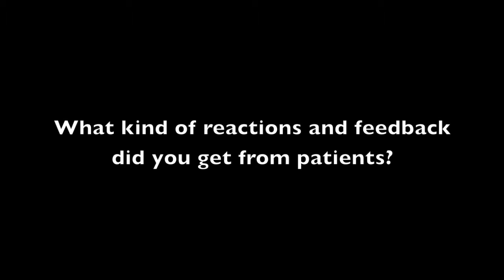Dawn Jackson - Clinical Aesthetician Venus Freeze Testimonial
Dawn Jackson shares her personal experience performing Venus Freeze treatments as a Clinical Aesthetician during Skin Vitality Medical Clinic's Open House night in Toronto, Canada.

Dawn talks about how easy Venus Freeze treatments are to perform for a clinical technician, and how comfortable and relaxed the patients feel during the treatments. She also mentions how Venus Freeze treatments compare to VelaShape (Syneron) treatments, and which one is favored by clinical staff.

Venus Freeze is the first and only non-invasive and pain-free treatment for body contouring, cellulite reduction, wrinkle reduction and skin tightening for the face, neck and body. It is a risk free treatment that does not harm the skin and is suitable for both male and females of all skin types.

What makes Venus Freeze treatments stand out from any other non-surgical aesthetic treatment is that it's completely safe and pain-free, and there is no downtime after the treatment at all. You can do a treatment during your lunch hour or just before a date night!

Venus Freeze uses the best of modern medical and aesthetic technologies available today: It combines Magnetic Pulse therapy and Multipolar Radio Frequency to deliver superior results to any other non-invasive technology available in the industry. It is cleared by the FDA for Facial Wrinkles and Rhytides and licensed by Health Canada for non-invasive treatment of temporary cellulite and temporary skin tightening.

For more information about Venus Freeze treatments, and to find a Venus Physician in your area, please